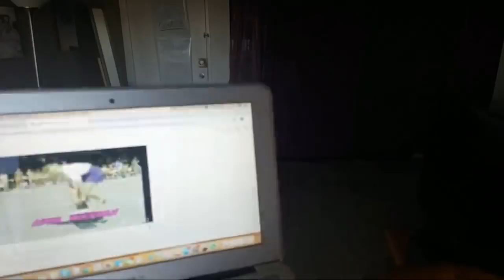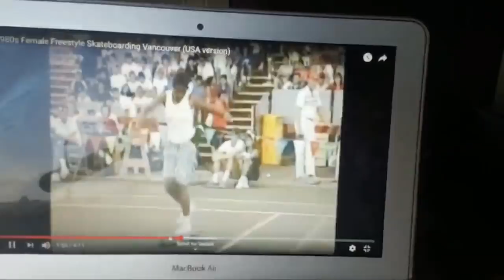🔴 How To Eat Keto & Rotating Macros